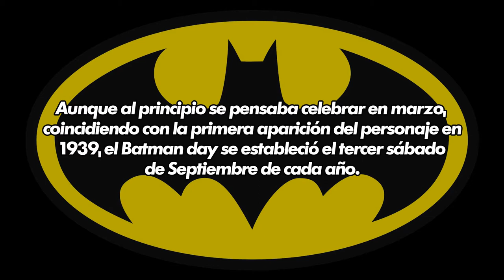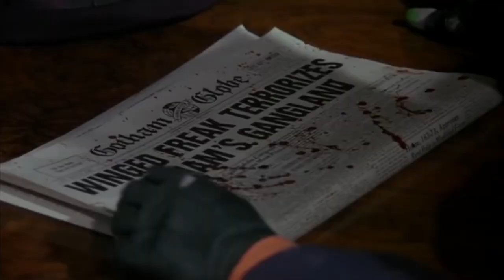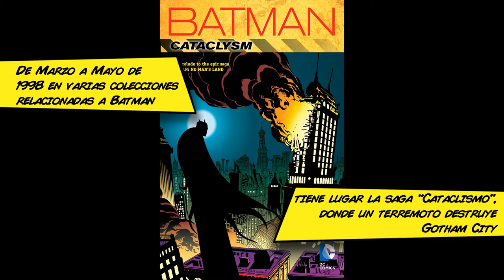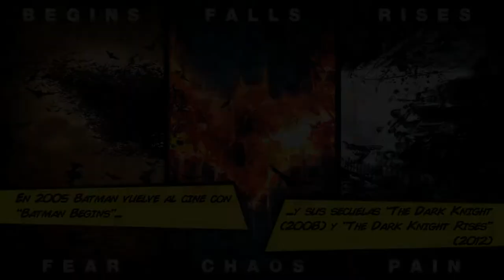ESPECIAL: BATMAN DAY 2021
Un rápido recorrido por los 82 años de historia del Caballero de la noche.

Gotham Planet nace por la pasión que tenemos por los cómics y en especial por Batman y Superman.
Nosotros somos Juan Manuel Insaurralde (@batmaniako) y Nahuel Expósito (@nahuel.exposito) y te damos la bienvenida a nuestro canal, donde estaremos subiendo videos con info sobre ellos, los mejores héroes del mundo.